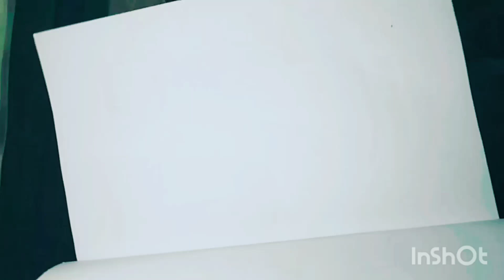#Draw a small bear😍😍😍😍😍😍